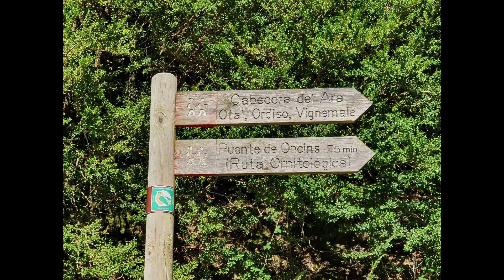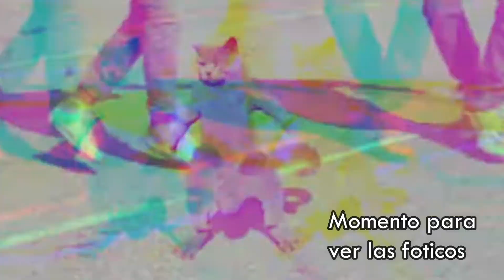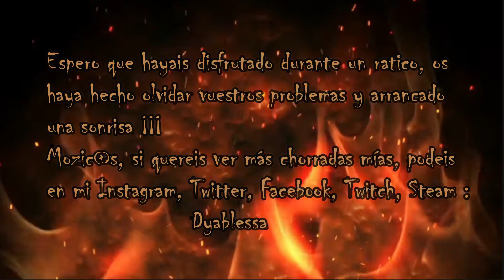LA MARAVILLOSA RUTA DE CUENTO: BUJARUELO - OTAL (CON TORLA Y BROTO)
Hola Mozic@s¡¡¡ Os enseño la maravillosa y bella ruta del valle de Bujaruelo al de Otal (Pirineo Aragonés) e incluyo Torla y Broto. Por supuesto nos ocurre alguna marcianada durante el trayecto… XD
Os recomiendo ir a estas zonas tan extraordinarias de excursión

Y podeis ver mi canal en Youtube, instagram y facebook sobre sanidad "Ese loco mundo sanitario"

Besicos¡¡¡
Músicas de Cabecera:
Titulo: Pomade,  Interprete : Silent Partner
O
"Jens East - Galaxies (feat. Diandra Faye) "
Música Final:
"NIVIRO - You"